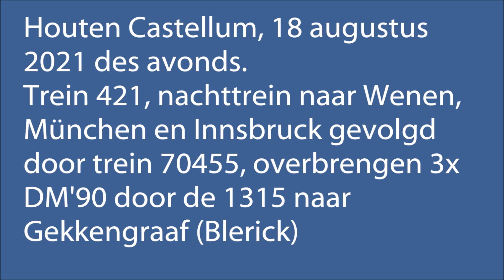DM'90 transport en NightJet Innsbruck door Houten Castellum, 18-08-2021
Binnen een kwartier tijd passeerde nachttrein 421 naar Innsbruck en trein 70455 richting Blerick het station Houten Castellum. Trein 70455 bestond uit oud NS loc 1315 en drie DM'90 treinstellen.